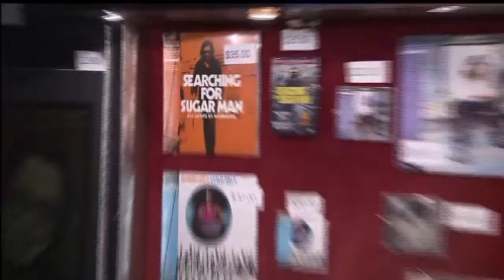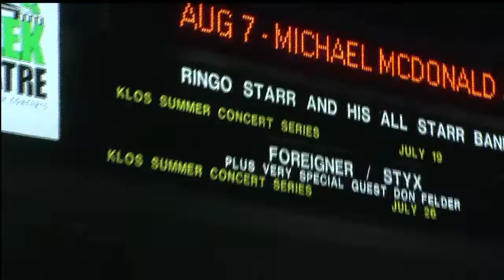SPOTLight: "Rodriguez" Talks before playing in front of his largest US crowd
The legendary "Rodriguez" chats with Doug Kolk before his big show at the historic Greek Theatre

Edited: Michael Joseph James